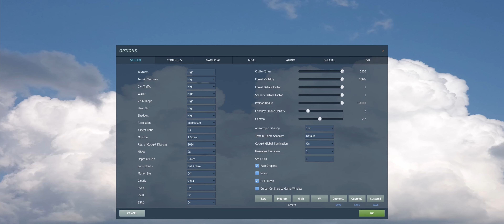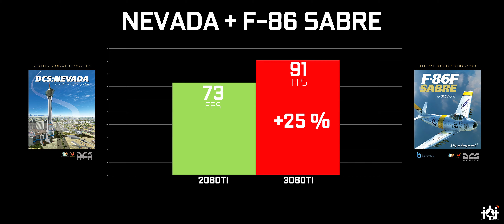DCS WORLD | RTX 2080Ti Vs 3080Ti | 3840x1600 Ultrawide | 4K/60fps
🔴 Hace un par de semanas Nvidia lanzó la RTX 3080Ti y tuve la suerte de poder comprar la Asus STRIX OC Edition 12GB. Como de costumbre he empezado las pruebas de juegos enfrentándola a la Aorus 2080Ti Xtreme 11GB.

Empezamos la serie con este vídeo monográfico volando con diferentes aviones a baja cota en los 6 escenarios de DCS con todos los ajustes al máximo.

0:00 Intro
0:05 Settings
0:14 Caucasus + F5
2:16 Caucasus Performance
2:26 Normandy + P-47D
4:29 Normandy Performance
4:39 Persian Gulf + F5
6:40 Persian Gulf Performance
6:50 Syria + F/A18
8:48 Syria Performance
8:58 The Channel + Spitfire
11:03 The Channel Performance
11:14 Nevada + F-86 Sabre
13:15 Nevada Performance

Textures: High
Terrain Textures: High
Civ. Traffic: High
Water: High
Visib. Range: High
Heat Blur: High
Shadows: High
Res. of Cockpit Displays: 1024
MSAA: 2x
Depth of Field: Bokeh
Lens Effects: Dirt + Flare
Motion Blur: Off
Clouds: Ultra
SSAA: Off
SSLR: On
SSAO: On
Clutter/Grass: 1500
Forest Visibility: 100%
Forest Details Factor: 1
Scenery Details Factor: 1
Preload Radius: 150000
Chimney Smoke Density: 2
Gamma: 2.2
Anisotropic Filtering: 16x
Terrain Object Shadows: Default
Cockpit Global Illumination: On

🔵 Earlier in the month Nvidia released the RTX 3080Ti and I was lucky enough to be able to buy the Asus STRIX OC Edition 12GB. As usual I have started the gaming tests by facing it against the Aorus 2080Ti Xtreme 11GB.

We start the series with this monographic video flying with different planes at low altitude in the 6 DCS scenarios with everything maxed out.

GAMING GEAR:
Corsair Carbide 540 Air
LG 38" Ultrawide 3840x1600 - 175Hz
HP Reverb G2
Asus ROG Crosshair VIII Hero (Wi-Fi)
Corsair Vengeance RGB PRO 64GB
AMD Ryzen 5950x
Asus STRIX RTX 3080Ti OC 12GB Gaming
Corsair HX1200i - 1200W
NZXT Kraken Z63
SSD 1: Samsung 970 EVO Plus 1TB (NVMe)
SSD 2: Samsung 850 EVO 1TB
SSD 3: Samsung 860 QVO 2TB
SSD 4: Samsung 860 QVO 4TB
SSD 5: Samsung 860 QVO 4TB
SSD 6: Samsung 870 QVO 4TB